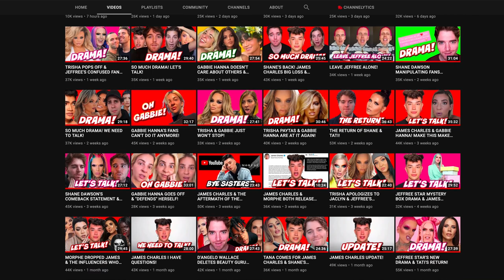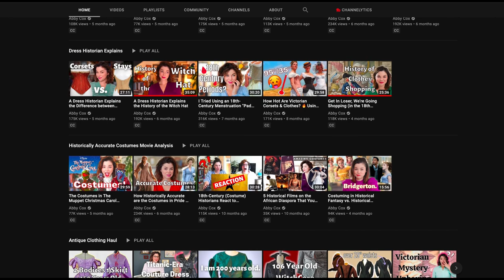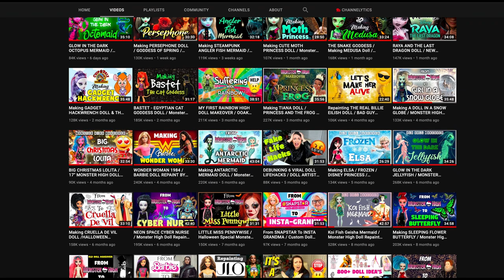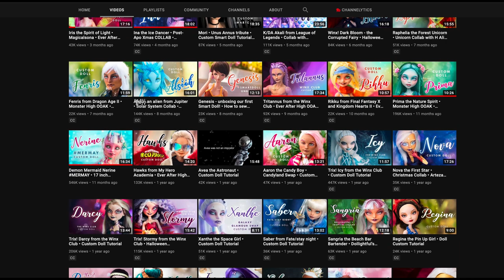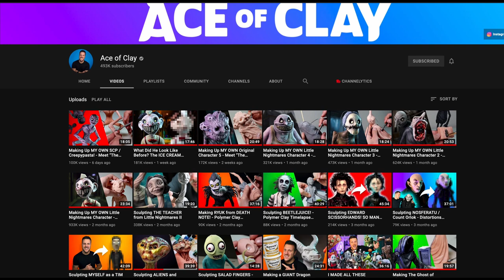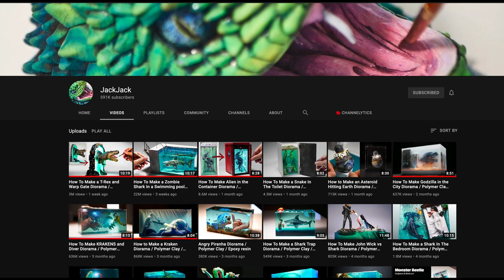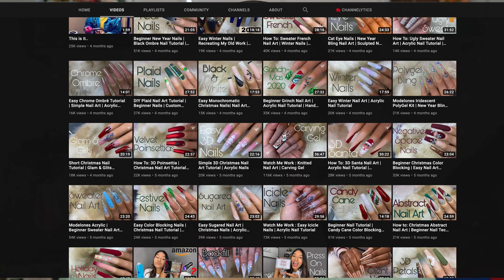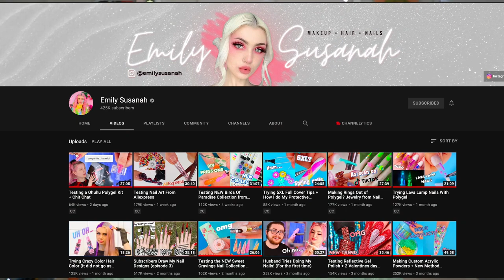10 YouTube Channels I LOVE to watch that are NOT about Makeup..| Chatty GRWM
10 YouTube Channels I LOVE to watch that are NOT about Makeup..These are the YouTubers that I watch when I'm bored or want to watch something other than makeup. I also have some new makeup to try out (Eunique Beauty Egg Hunt palette, KKW, Madaj Beauty) AND It is a collab with my friend @AngelicaNyqvist her video

◾️Primark False Lashes: Babydoll False Lashes in style 723
🟣LIPS:

    Nomad Cosmetics: NIKKIRAVEN10
    Madaj Beauty London: Nikki10
                                      (£5/€5/$5 off 1st Order (£30/€30/$30+))

💜P.O.Box/Postal Address:
t.a.v. Nikki Raven
Sluisdijkstraat 56
1781 EJ Den Helder
the Netherlands